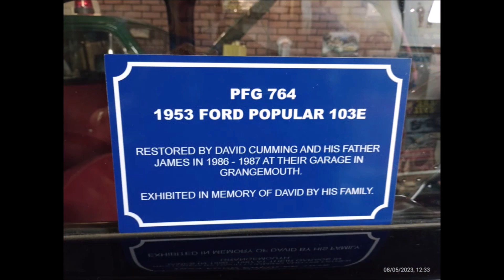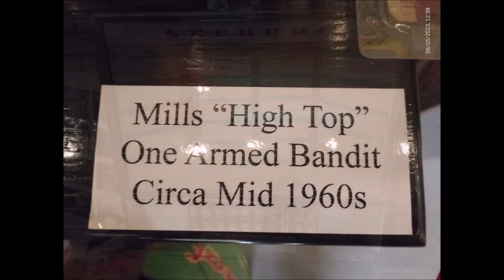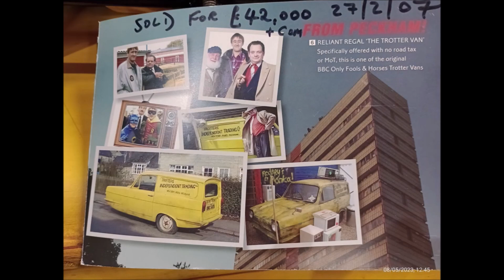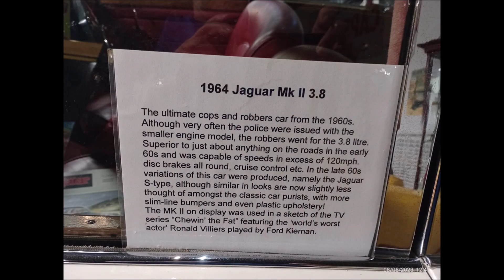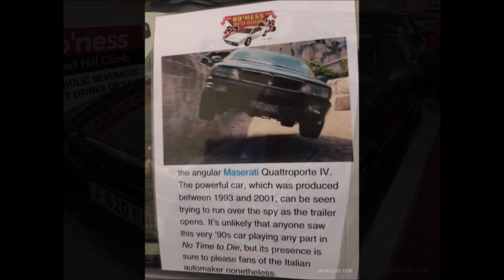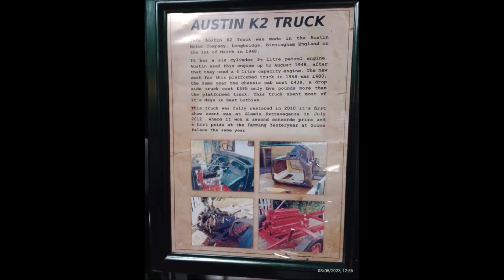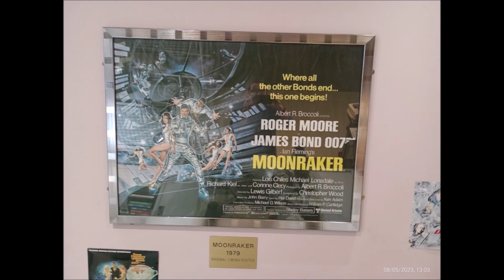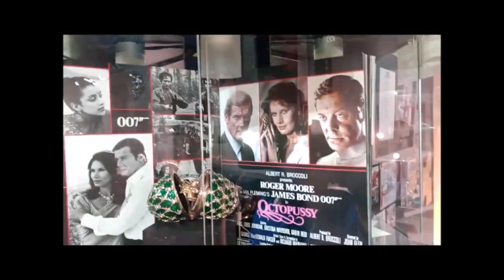2023.08.05 Bo'ness Motor Museum Scotland. Samochody i rekwizyty Jamesa Bonda.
Bardzo ciekawe muzeum motoryzacji w Szkocji. Bogata kolekcja samochodów i rekwizytów  z kultowych filmów i seriali.